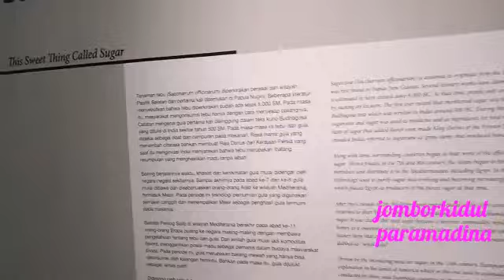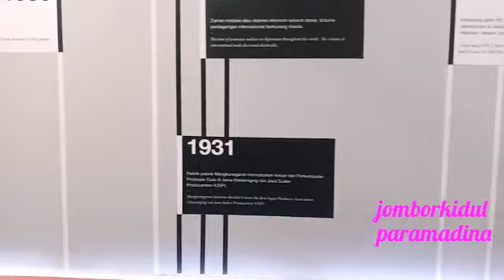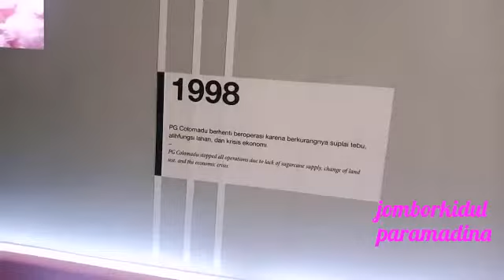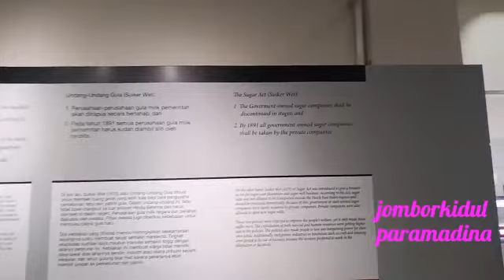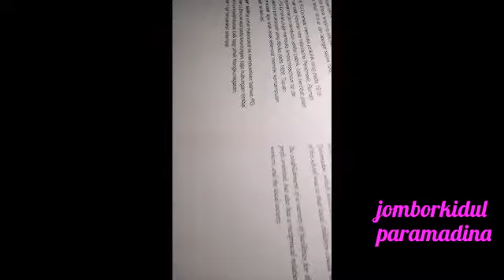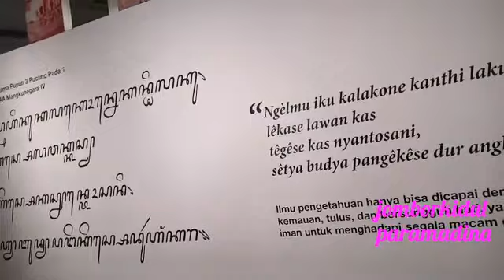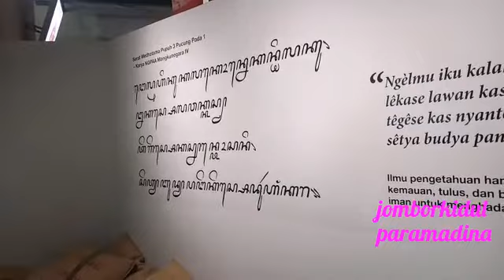De Tjolomadoe, Museum Pabrik Gula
De Tjolomadoe berada di Kecamatan Colomadu, Karanganyar. Pabrik Gula terbukti sumber kesejahteraan pada masanya, gula dari sini telah dikirim di sejumlah negara luar pada masa itu